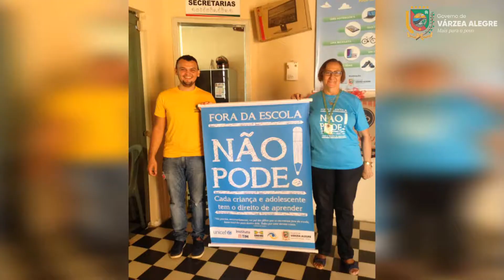Programa Busca Ativa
No Busca Ativa, a meta para a Educação de Várzea Alegre era rematricular 58 alunos que haviam abandonado a escola devido a fatores diversos. Bem, nosso governo conseguiu superar a meta, rematriculando 135 alunos, mais que dobrando a meta.
O Busca Ativa é essa importante plataforma que nos incentiva a não desistir do aluno quando ele está desestimulado. Estamos indo até esses alunos para reintegrá-los à sala de aula.